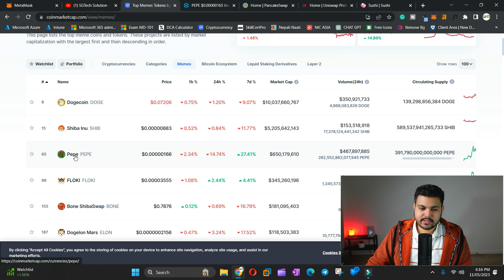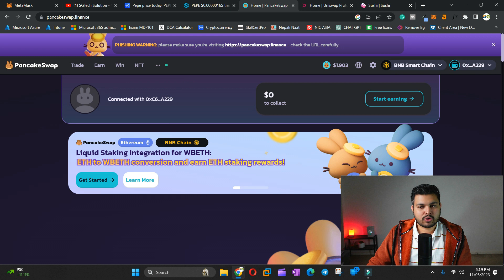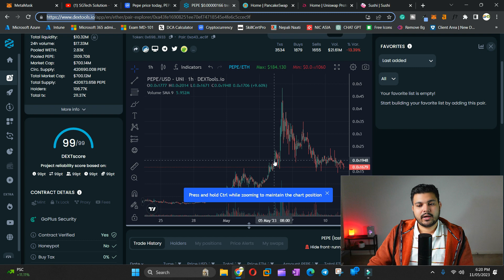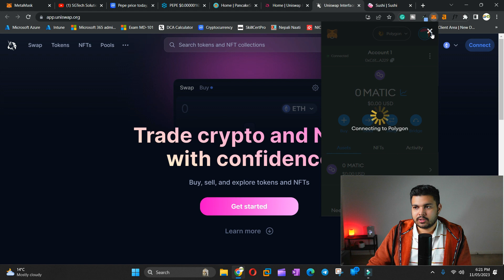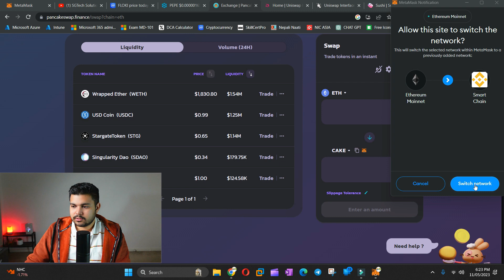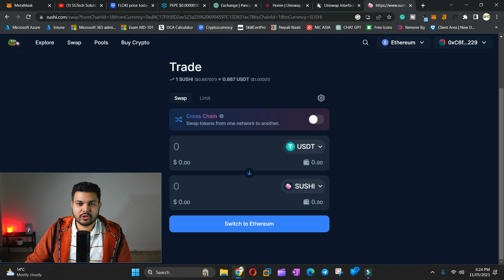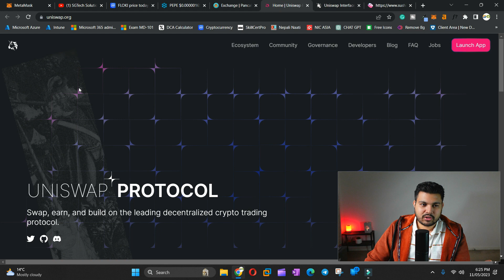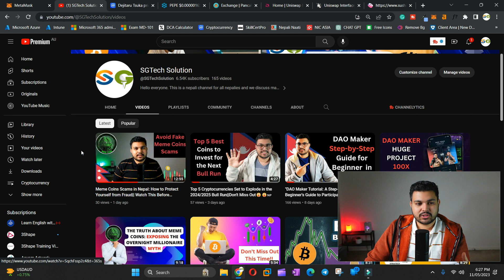How To Buy Meme Coins In Nepal 2023|| Step-by-step tutorial: Buying Pepe meme coins in Nepal 2023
how to make a bitcoin wallet in Nepal 2020| Send, Received, buy and hold bitcoin in Nepal =
What is DogeCoin & why it's up more than 1000%? Should we invest in Dogecoin? explained in Nepali =

Video title
How To Buy Meme Coins In Nepal 2023|| Step-by-step tutorial: Buying Pepe meme coins in Nepal 2023 By SGTech Solution

how to make bitcoin wallet in Nepal
how to create binance account in nepal
how to make money online in Nepal
how to earn free bitcoin in nepal
how to do cryptocurrency trading in Nepal
how to buy and sell bitcoin in nepal
binance trading tutorial in nepali
how to trade on binance for beginners
cryptocurrency trading nepali
how to trade from spot on binance
binance trading for beginners
How to buy meme coins in Nepal
Buying Pepe meme coins in Nepal 2023
Cryptocurrency investments in Nepal
Investing in meme coins tutorial
Pepe meme coin guide
Nepali cryptocurrency market
Crypto trading in Nepal
Step-by-step tutorial for buying meme coins
Beginner's guide to meme coin investments
Popular meme coins in 2023